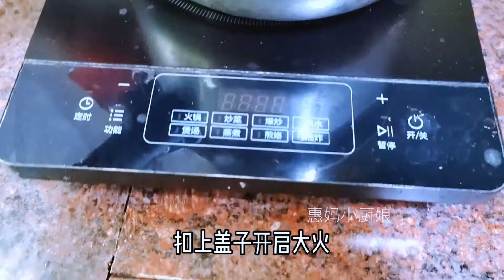中國粽子傳統煮法 煮粽子時，只用清水煮就錯了，多加2樣東西，粽子香甜軟糯更好吃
喜欢美食，好奇每种食物之间如何搭配能够更美味，中國粽子傳統煮法 煮粽子時，只用清水煮就錯了，多加2樣東西，粽子香甜軟糯更好吃
每天都会为你更新一道中国#上咗youtube發燒影片流行榜
【素食主义者🥒】
【糕点、甜食类🎂】
【主食类🍝】
【自制零食系列🍟】
【海鲜类🦐】
【秘制羹汤类🥧】
【凉菜系列👻】